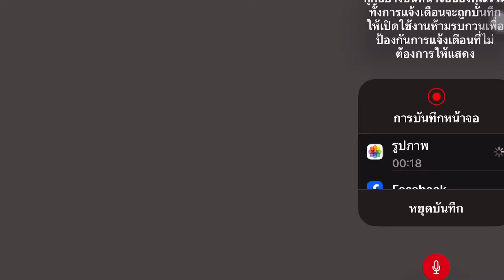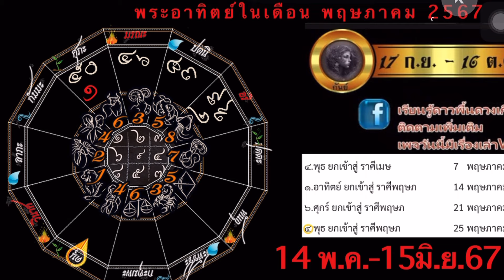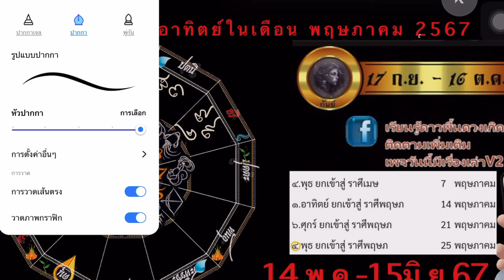กันย์💫อาทิตย์ย้ายในเดือนพฤษภาคม 2567 ทำอย่างไรให้พระอาทิตย์พาเด่นพาปัง..ไม่พังไปเสียก่อน